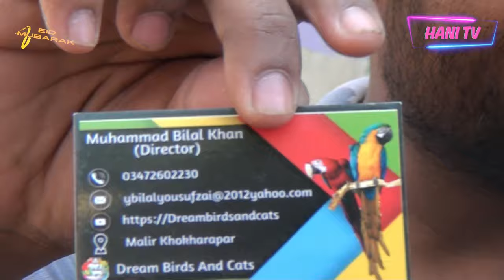Lalukhet Exotic Parrots and Rare Birds Market Karachi 7-4-2024 Latest Update in Urdu/Hindi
Welcome to Hani Tv! The Lalukhet Exotic Parrots and Rare Birds Market Karachi, where we bring you the latest updates on the vibrant world of birds. From showcasing the diverse range of exotic parrots and rare birds available at the market to sharing valuable insights on their care and breeding, our videos aim to educate and entertain our viewers. Join us on this exciting journey as we explore the fascinating world of avian wonders.